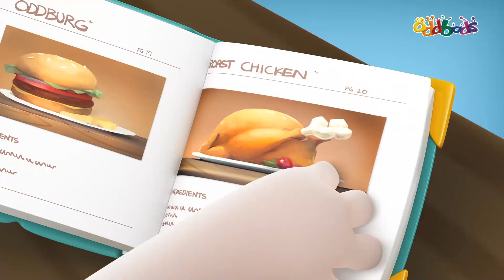Oddbods | DES BONBONS ET DES FRIANDISES | Dessins Animés